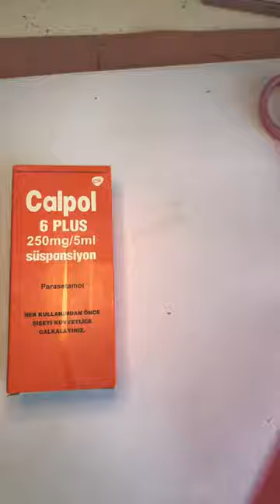Making a lave band box 💗